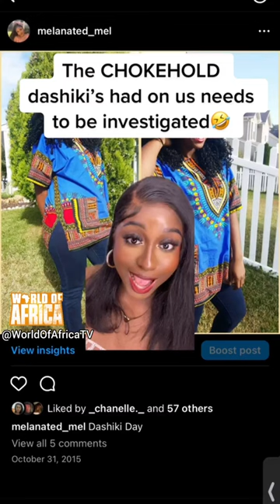This is facts, Who else remembers the Dashiki clothing era in 2015 - 2018?